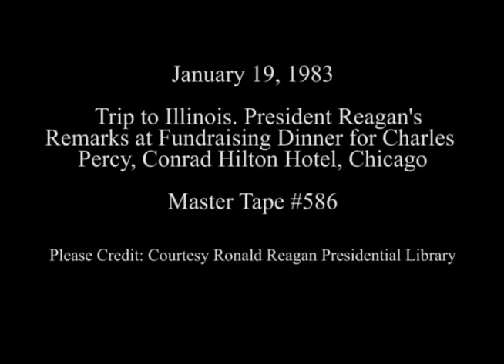President Reagan's Remarks at Fundraising Dinner for Charles Percy on January 19, 1983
Full Title: President Reagan's Remarks at a Fundraising Dinner for Senator Charles H. Percy at the Conrad Hilton Hotel in Chicago, Illinois on January 19, 1983

Access Restriction(s):Unrestricted
Use Restriction(s):Unrestricted